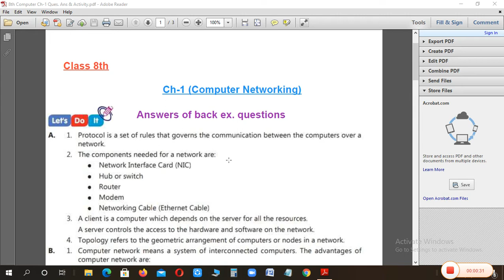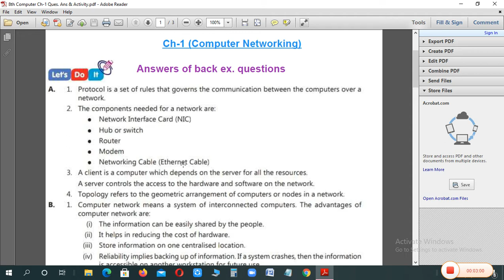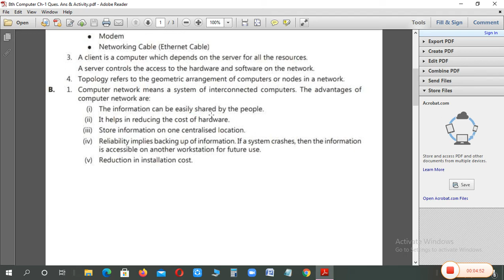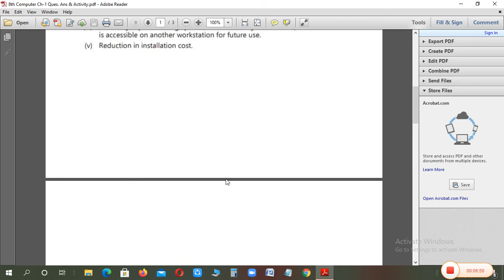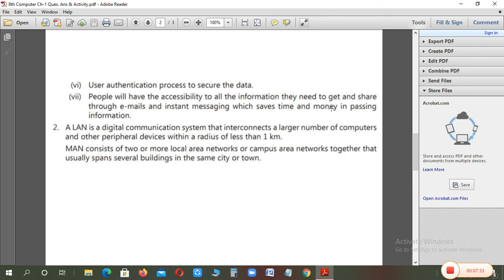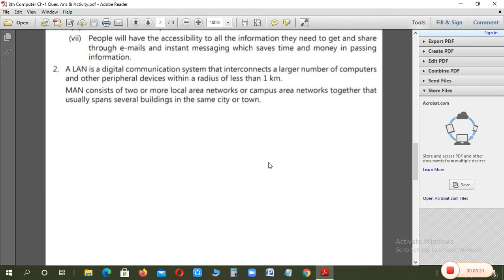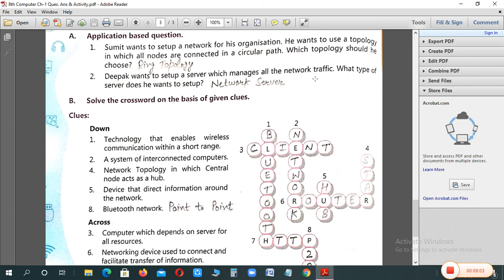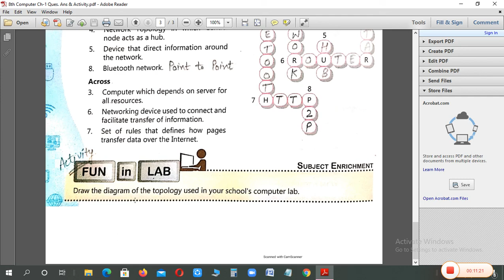Class 8th Ch-1 (Computer Networking) Crossword Activity & Q/Ans. [30 April 2021]